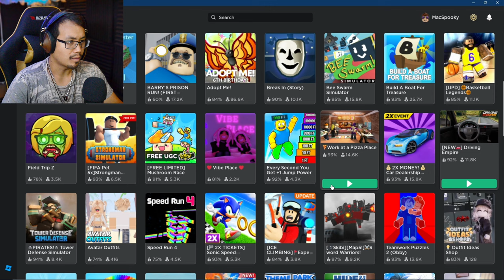It's pizza time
Roblox - Work at a pizza place